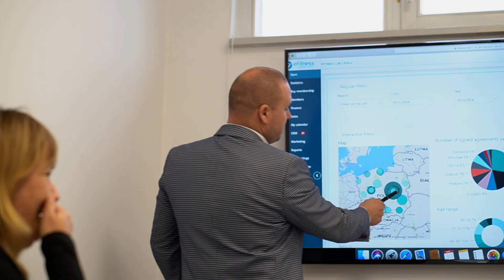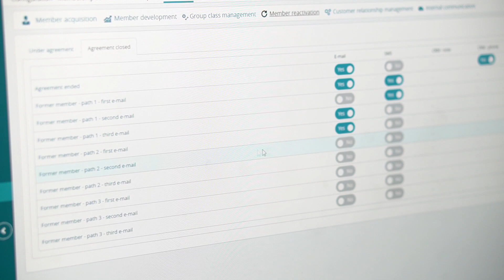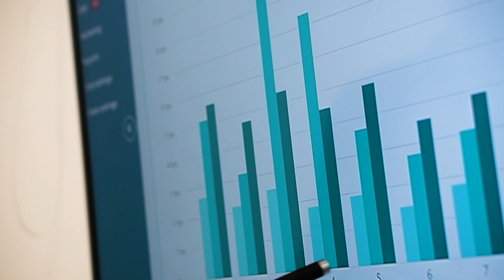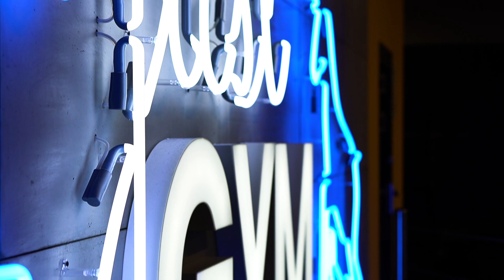Case study: Just GYM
Just GYM is a fast-growing chain of fully-automated fitness clubs. Currently, the Gym Chain operates 14 clubs throughout Poland.  The clubs are spacious and filled with new and innovative equipment located in 12 different training zones. All of it is available 24 hours, 365 days a year.

The eFitness team caught up with Polish Gym Chain Just GYM to find out what life is like for them using our eFitness software. Chief Executive Officer Paweł Ciszek shared with us that the building blocks of their winning strategy are the efficiency and automation they get from their software provider - eFitness.